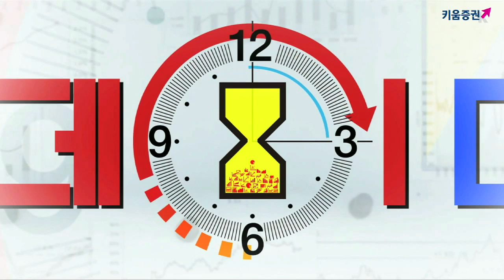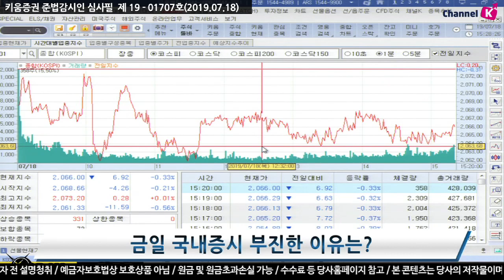[주식] 서상영의 마감 시황분석 / 오늘 장 코스피 한국은행 금리 인하에도 이틀 연속 하락.. 2060선 뒷걸음 (19.07.18)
전일 미국 시장은 미-중 무역분쟁 장기화 우려가 이어지며 하락 출발 했으나
​한국은행의 금리 인하 단행으로 상승 전환 하기도 했음
​그러나 이러한 정책적인 변수가 주식시장에 지속적인 영향을 줄 가능성이 높지 않다는 점을 감안
재차 매물이 출회되며 소폭 하락..
한국은행은 예상과 달리 25bp 인하를 단행하며 처음으로 연준보다 먼저 정책 대응 시행
​기존 신중한 입장을 보인 것과 달리 과감한 행보를 보인 것을 감안할 때
​한은의 경기 판단이 다소 부정적이라는 점을 시사​